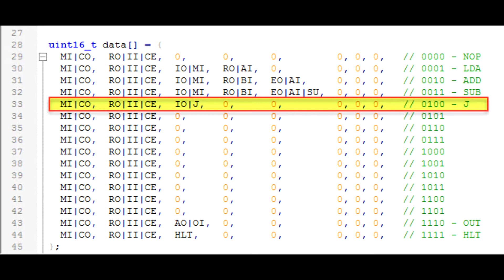Demo of Jump Instruction - (Ben Eater 8-bit Computer) SAP-1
This is my 8-bit breadboard computer built primarily from Low-power Schottky (LS) integrated circuits. It is based on the SAP-1 in Albert Paul Malvino’s book, Digital Computer Electronics. This breadboard design implementation of the SAP-1 was expertly explained by Ben Eater in his YouTube video series.

This was recorded from the mic that is builtin to my Samsung Galaxy S7 phone, so the audio quality isn't the greatest. Also the lighting isn't very good as I don't have diffused light boxes that I can set up around my work area to provide good lighting conditions.